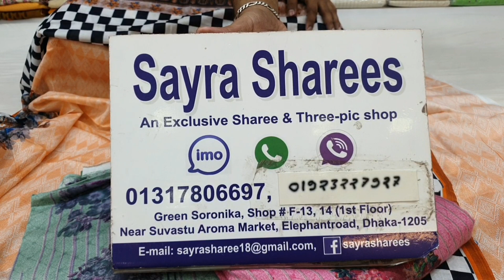💥৭দিনের অফারে লুফে নিন মালহার ডিজিটাল প্রিন্ট লোন থ্রি পিস দাম মাত্র ৬০০৳/malhar digital print lawn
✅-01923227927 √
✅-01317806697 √